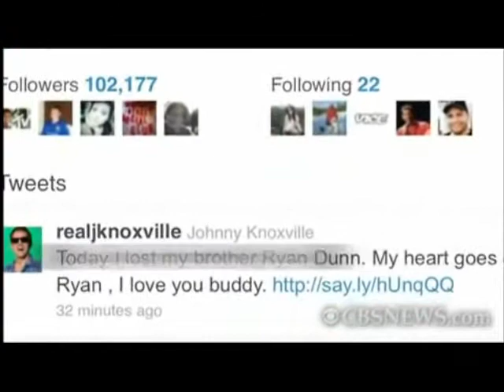Drinking in the Media by Alyssa J